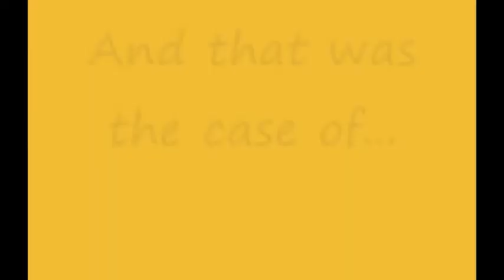The Random Banana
This was from 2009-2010.  The Random Banana!